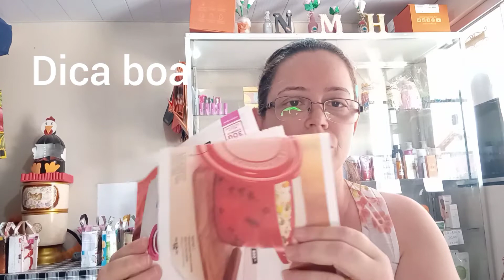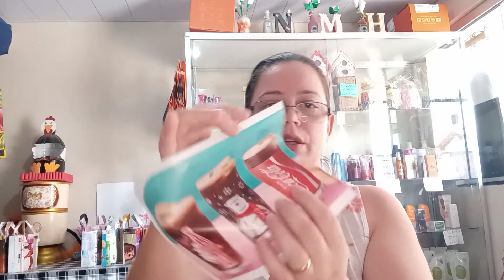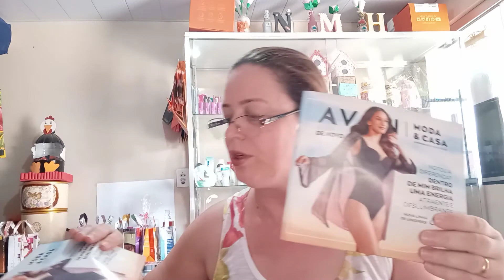Abertura de Caixa Avon campamha 18 e resgate MMA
O link da minha loja Avon